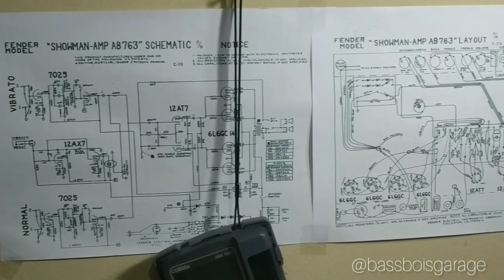Ngobrol di Vintage Music Store Gudangnya Gitar & Bass TUA